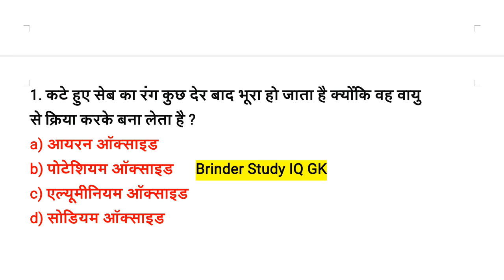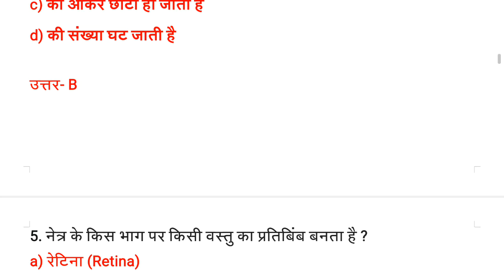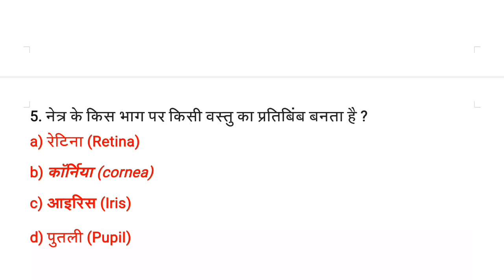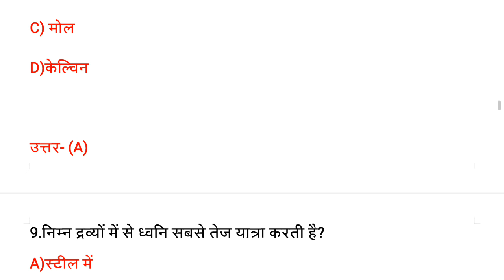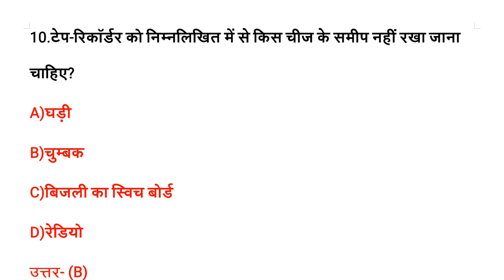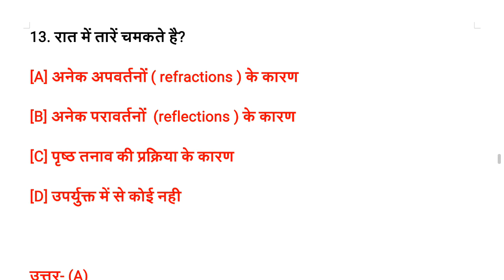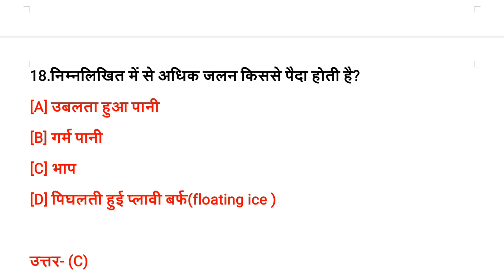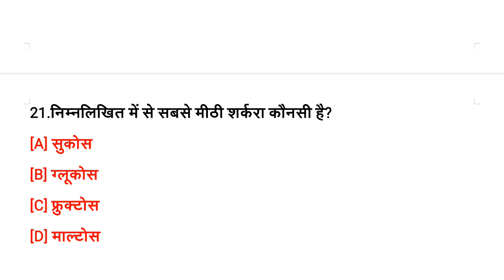science gk in hindi vigyan question answer rrb ntpc cbt 2 general science up constable group d |Quiz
vigyan ke question answer vigyan ke mahatvpurn prashn uttar विज्ञान के महत्वपूर्ण प्रश्न उत्तर gk for rrb ntpc cbt 2 science gk for rrb group d group d science question

static gk for rrb ntpc cbt 2 by sonam mam
science gk in english part 5
static gk for rrb ntpc cbt 2
rrb ntpc cbt 2 science classes by amrita mam exampur
science gk in english part 6
rrb ntpc cbt 2 exam date
science gk in english part 7
science gk in english part 13
rrb ntpc cbt 2 science classes by amrita mam
rrb ntpc cbt 2 science classes by amrita
science gk question and answer for jkssb sub inspector
rrb ntpc cbt 2 science wifistudy
important science questions for competitive exams
general science
lucent science
rrb ntpc cbt 2 science classes by exampur
tarun goyal science gk in english
9 and 10 ncert science gk question in english
 lucent science in english
science gk
science gk by shipra mam science gk in english part 13
general science
rrb ntpc cbt 2 science
lucent gk science full audio in hindi
science gk for competitive exams in hindi
vigyan ke prashan gk
vigyan ke gk ke prashna
science by gk crazy trick
science gk wifistudy
rrb ntpc cbt 2 science by shipra mam
rrb ntpc science question
up lekhpal science class
rrb ntpc cbt 2 science by neeraj sir
lucent science
imp science questions for railway
railway ntpc science questions
up police gk question 2022
9 and 10 ncert science gk question in english
science gk
ravi aditi current affairs
science and gs mock test
rrb ntpc cbt 2 science by ssc maker
brd study gk question
vigyan ke question kaksha 7
vigyan ke question bataiye
railway group d science previous year question paper
science by shagun maam exampur
Additional information :

3000+ science GK most important questions   series part 4

CHANNEL KNOWN FOR QUALITY CONTENT OF GENERAL KNOWLEDGE AND GENERAL
 SCIENCE.

HI  everyone .